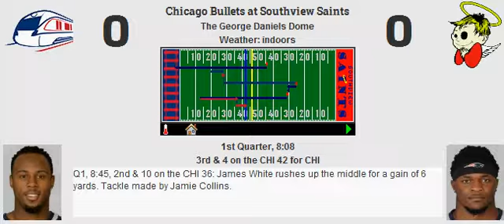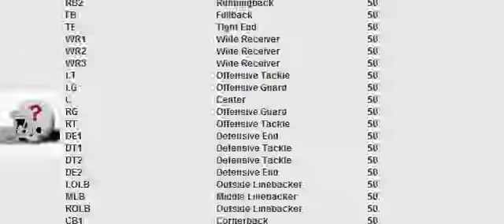Week 4: Chicago Bullets (2-1) @ Southview Saints (2-1)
Bullets convincingly banish Southview
Score: CHI 28, SOU 13
MVP: Julio Jones

CHI Stats:
Yards: 327
Rush %: 52.38%
Field Goal: 0
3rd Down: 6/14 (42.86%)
Punts: 8

Sacks: 2
Interceptions: 1
Forced Fumbles: 1
Recovered: 0
Safeties: 0
Defensive TDs: 0

SOU Stats:
Yards: 423
Rush %: 54.41%
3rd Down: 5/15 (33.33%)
4th Down: 0/1 (0.00%)
Punts: 6

Sacks: 5
Interceptions: 1
Forced Fumbles: 0
Recovered: 0
Safeties: 0
Defensive TDs: 0

Passing:
Alex Smith: 16/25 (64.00%, 115.33 Rating) for 222 yards, 3 touchdowns, 1 interception.

Eli Manning: 18/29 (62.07%, 75.36 Rating) for 250 yards, 0 touchdowns, 1 interception.

Rushing:
Leonard Fournette: 17 carries for 85 yards (5.00 YPC, 20 LNG), 1 touchdown.
James White: 14 carries for 42 yards (3.00 YPC, 10 LNG), 0 touchdowns.
Mike Tolbert: 1 carry for 5 yards (5.00 YPC, 5 LNG), 0 touchdowns.
Alex Smith: 1 carry for 3 yards (3.00 YPC, 3 LNG), 0 touchdowns.

Le'Veon Bell: 22 carries for 74 yards (3.36 YPC, 13 LNG), 1 touchdown.
Jonathan Stewart: 13 carries for 105 yards (8.08 YPC, 28 LNG), 0 touchdowns, 1 fumble.
Roosevelt Nix: 1 carry for 3 yards (3.00 YPC, 3 LNG), 0 touchdowns.
Eli Manning: 1 carry for 2 yards (2.00 YPC, 2 LNG), 0 touchdowns.

Receiving:
Julio Jones: 5 receptions for 108 yards (21.60 YPR, 40 LNG), 2 touchdowns.
Michael Thomas Jr.: 1 reception for 1 yard (1.00 YPR, 1 LNG), 1 touchdown.
Jarvis Landry: 2 receptions for 25 yards (12.50 YPR, 17 LNG), 0 touchdowns.
Charles Clay: 6 receptions for 73 yards (12.17 YPR, 17 LNG), 0 touchdowns.
Leonard Fournette: 2 receptions for 15 yards (7.50 YPR, 8 LNG), 0 touchdowns, 1 drop.
James White: 0 receptions for 0 yards (0.00 YPR, 0 LNG), 0 touchdowns.
Mike Tolbert: 0 receptions for 0 yards (0.00 YPR, 0 LNG), 0 touchdowns.

Dez Bryant: 6 receptions for 101 yards (16.83 YPR, 39 LNG), 0 touchdowns.
Mohamed Sanu: 3 receptions for 48 yards (16.00 YPR, 25 LNG), 0 touchdowns.
Will Fuller: 4 receptions for 43 yards (10.75 YPR, 21 LNG), 0 touchdowns.
Kyle Rudolph: 2 receptions for 13 yards (6.50 YPR, 8 LNG), 0 touchdowns.
Le'Veon Bell: 2 receptions for 28 yards (14.00 YPR, 21 LNG), 0 touchdowns, 1 drop.
Jonathan Stewart: 1 reception for 17 yards (17.00 YPR, 17 LNG), 0 touchdowns.
Roosevelt Nix: 0 receptions for 0 yards (0.00 YPR, 0 LNG), 0 touchdowns.

Blocking:
Taylor Decker: 0 pancakes, 0 sacks allowed, 2 stuffs allowed.
Ronald Leary: 1 pancake, 1 sack allowed, 0 stuffs allowed.
Matt Paradis: 1 pancake, 1 sack allowed, 0 stuffs allowed.
Joe Berger: 1 pancake, 1 sack allowed, 2 stuffs allowed.
Jake Matthews: 0 pancakes, 2 sacks allowed, 1 stuff allowed.
Mike Tolbert: 0 pancakes.
Charles Clay: 1 pancake.

Joe Thomas: 1 pancake, 0 sacks allowed, 1 stuff allowed.
Trai Turner: 3 pancakes, 0 sacks allowed, 1 stuff allowed.
Maurkice Pouncey: 5 pancakes, 0 sacks allowed, 3 stuffs allowed.
Laremy Tunsil: 3 pancakes, 1 sack allowed, 3 stuffs allowed.
Alejandro Villanueva: 2 pancakes, 1 sack allowed, 1 stuff allowed.
Roosevelt Nix: 0 pancakes.
Kyle Rudolph: 0 pancakes.

Defensive:
Michael Bennett: 6 tackles (3 stuffs), 1 sack.
Domata Peko: 4 tackles.
Eddie Goldman: 5 tackles (1 stuff), 1 sack.
Frank Clark: 5 tackles (3 stuffs).
Clay Matthews: 8 tackles.
C.J. Mosley: 4 tackles, 1 forced fumble.
Thomas Davis: 6 tackles (1 stuff).
Darius Slay: 2 tackles, 3 coverages.
Logan Ryan: 2 tackles, 3 coverages.
Harrison Smith: 6 tackles, 2 coverages, 1 interception.
Tyrann Mathieu: 8 tackles, 1 coverage.

Leonard Williams: 5 tackles (1 stuff), 1 coverage.
Sheldon Rankins: 4 tackles (1 stuff).
Muhammad Wilkerson: 3 tackles, 1 sack.
Von Miller: 3 tackles (1 stuff), 1 sack.
Dont'a Hightower: 6 tackles (1 stuff), 1 sack.
Jamie Collins: 8 tackles, 1 coverage, 1 sack.
Jadeveon Clowney: 6 tackles (1 stuff), 1 sack.
Jalen Ramsey: 1 tackle, 4 coverages.
Joe Haden: 5 tackles, 1 coverage.
Jamal Adams: 7 tackles, 1 interception.
Rodney McLeod: 2 tackles, 2 coverages.

Special:
Wil Lutz: 0 of 0 (0.00%, 0 LNG) field goals. 4 of 4 extra points. 0 touchbacks.
Britton Colquitt: 8 punts for 325 yards (40.62 YPP, 50 LNG, 4 in 20).
Marqise Lee: 8 returns for 225 yards (28.12 YPR, 74 LNG), 0 touchdowns.

Chris Boswell: 2 of 3 (66.67%, 30 LNG) field goals. 1 of 1 extra points. 1 touchback.
Donnie Jones: 6 punts for 284 yards (47.33 YPP, 58 LNG, 1 in 20).
Tavon Austin: 6 returns for 148 yards (24.67 YPR, 36 LNG), 0 touchdowns.